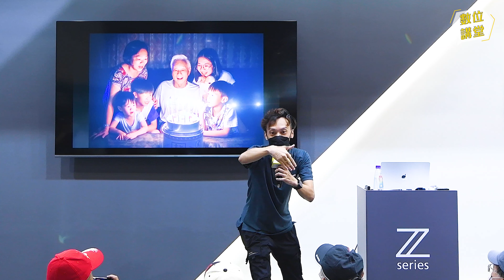Nikon數位講堂｜用相機紀錄每個日常生活｜巫毒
10月攝影器材展紀錄
巫毒老師擅長人像攝影、婚紗攝影、空間攝影、活動紀錄...等，在疫情期間帶著家人去雪霸農場旅行，並透過此次旅行分享了許多攝影技巧、Nikon Z9的夜拍手持驚人表現，以及捕捉精彩瞬間的每個日常生活！